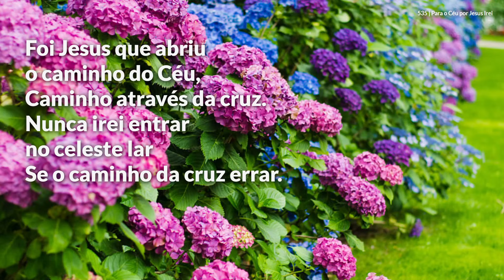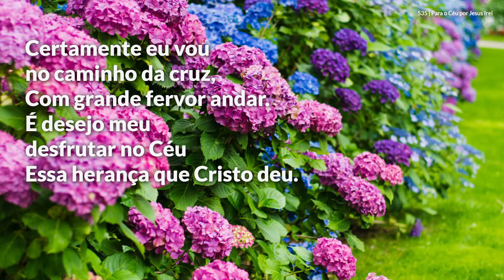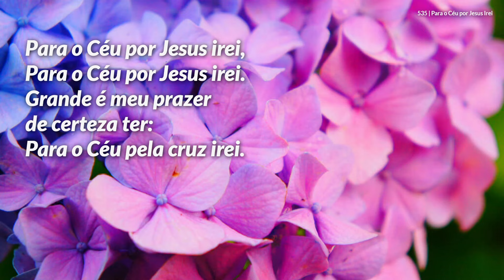Hinário Adventista • Hino 535 - Para o Céu por Jesus Irei